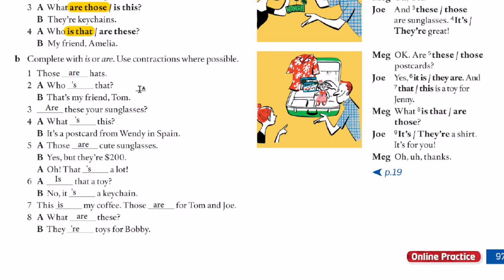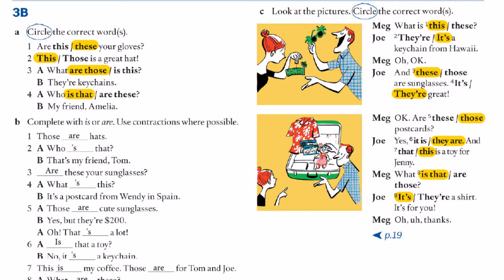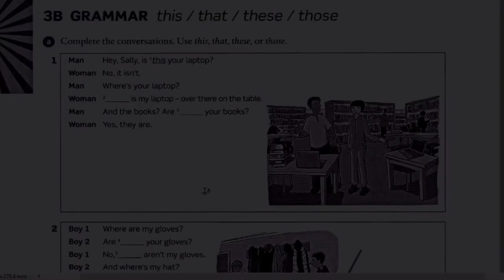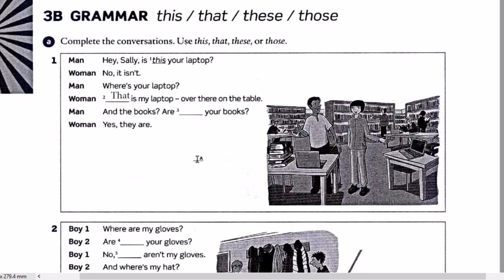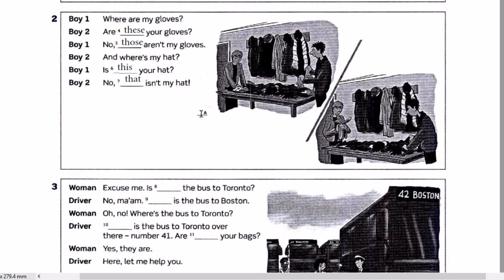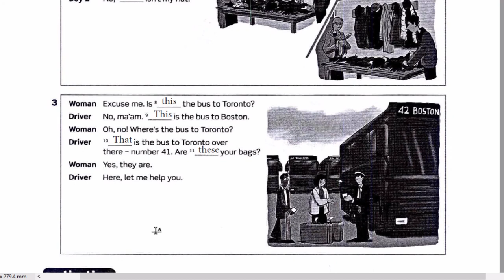ClassBook 3B: Grammar - Solución.